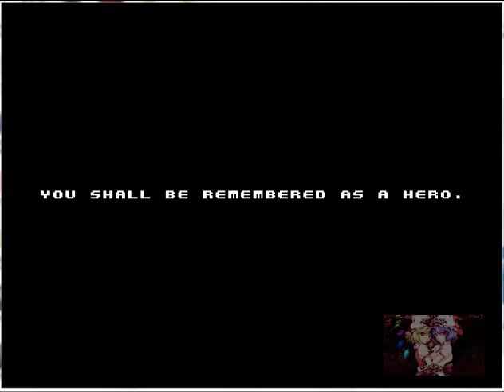Let's play Spelunky (part 2)